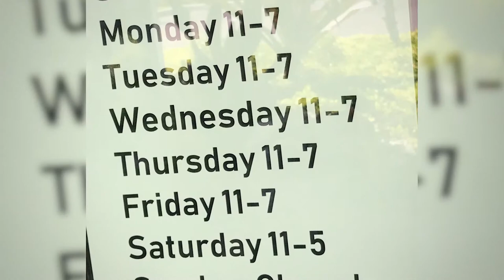Grateful Heart of Naples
Grateful Heart in the new Logan Commons shopping center.  Excellent cause to support this new resale boutique store!  Come check it out!